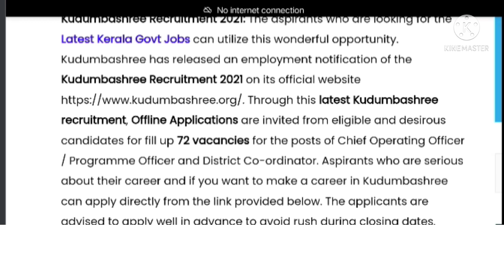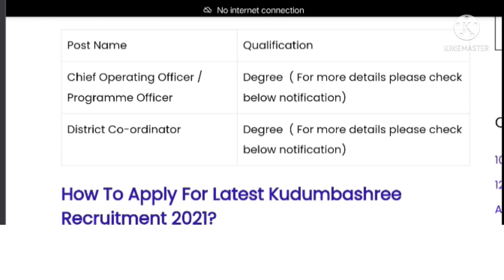kudumbashree recruitment 2021,എല്ലാ ജില്ലകളിലും ഒഴിവുകൾ |കുടുംബശ്രീ വിജ്ഞാപനം!kerala jobs